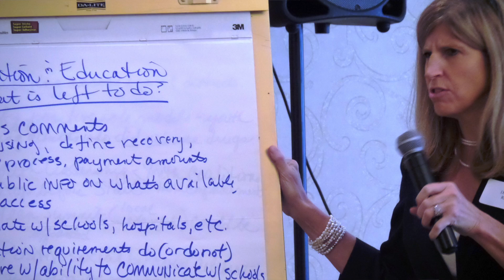Addressing Drug Addiction Through Support, Treatment - Governor's Weekly Message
In his weekly message, Governor Markell discusses ongoing efforts to address drug addiction and its impact on individuals and families in Delaware.

“By treating addiction as the disease that it is, rather than just as a crime to be punished, we will save lives and we’ll put more people on the road to a recovery that allows them to contribute their talents to our state,” said Governor Markell. “That will keep Delaware moving forward.”

Every week, the Governor’s office releases a new Weekly Message in video, audio, and transcript form.